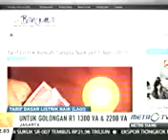Tarif Dasar listrik naik lagi